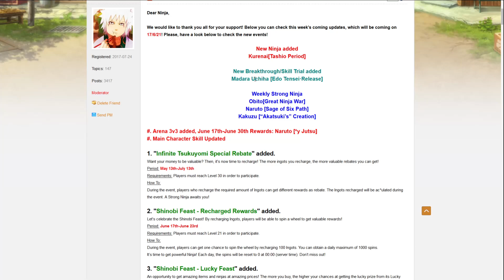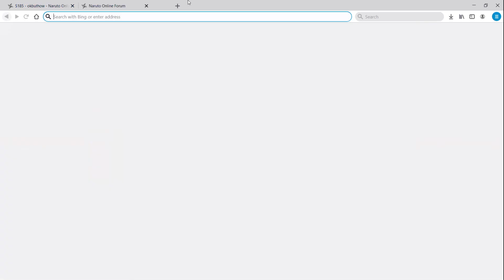Emergency Fuku Deals. Edo Madara Breakthrough out Tomorrow! || Naruto Online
EDO MADARA BREAKTHROUGHS ARE HERE. PRAISE THE KAGUYA. - OKB

Enhanced Spending Ingot Methods:
Razer (Go to Products, then Razer Gold for extra rewards from Recharging Ingots)

Getting Ingots:
SwagBucks (Sign up as US CA or UK for best.

MyPoints: Similar to Swagbucks. You can do the same offer as Swag, sometimes with better pay. Sign up with referral gives extra bonus.

Supporting US:
Let me know if you're donating with a Contest idea on Discord.